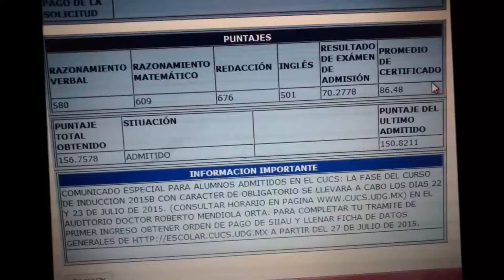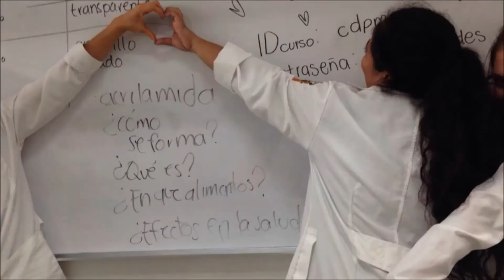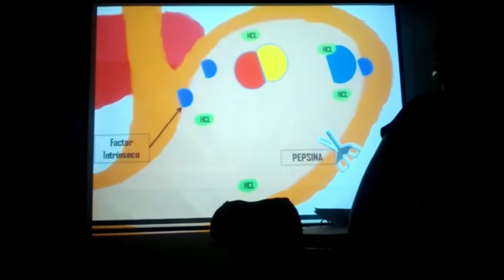Llego el día... MI ACTO ACADÉMICO → LIC. en Nutrición ← ǀ VLOG #28 ǀ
Holaaaaaa...

Por fin llego el día mas esperado de toda mi carrera (ademas de recibir mi titulo que aun esta pendiente jajaja)
No fue nada como yo esperaba: por pandemia, porque faltaron mis personas mas importantes en la vida y porque con todo el ajetreo olvide grabar en su mayoría, pero igual hice mi mayor esfuerzo e hice un pequeño resumen de lo que fueron estos 5 años de Universidad.

Aun no puedo creer que ya termino todo y ahora solo son papeleos y burocracia para sacar el titulo oficial. En fin, espero lo disfruten y en verdad deseo con todo el corazón que TU que estas viendo éste video logres cada una de tus metas así como yo estoy logrando poco a poco las mías.

PD: si quieren ver el video maaaas emotivo llamado "Generación 2020" se los dejo aquí abajito

Espero que les guste mucho y muchas gracias por verlo!♥

¿Quieres apoyar éste canal?

Info adicional:
👉 Cámara Cannon g7x